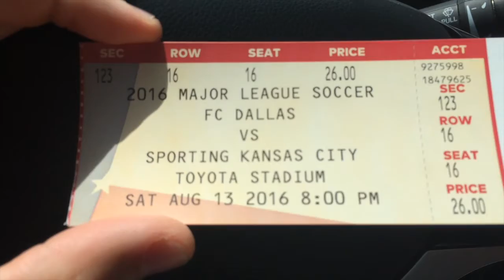FC DALLAS AND BURGERS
Got to spend one of my last nights in Dallas with two of my favorite people! Shoutout to the homies Mady and Alyssa! Also, HUGE shoutout to KZCHILLMODE for letting me use his music. He is the best!

 Thank you guys so much for the love and support, and I cannot wait to put out more content for you guys.